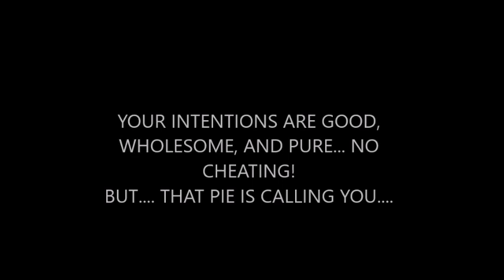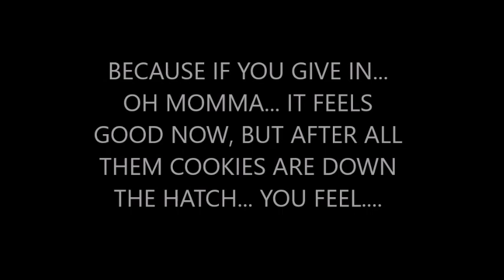SNAKE DIET STRATEGIES TO STOP BINGE EATING: MASTERING YOUR SELF CONTROL